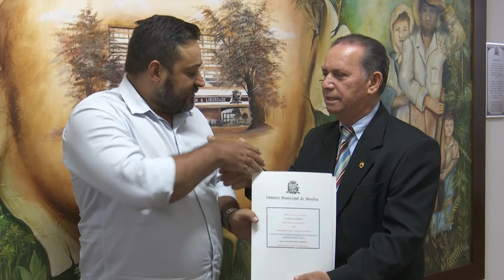VEREADOR ALBUQUERQUE TEM PROJETO APROVADO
Vereador Albuquerque tem projeto aprovado que denomina Isabel Fogaça de Oliveira um sistema de lazer no Conjunto Residencial Alcir Raineri.